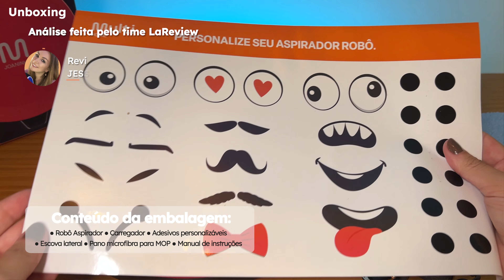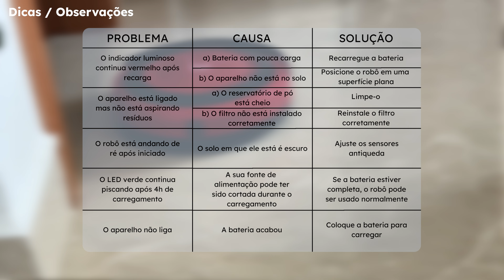DEU CONTA DA SUJEIRA? Testamos o Robô Aspirador Joaninha Multi HO441: REVIEW + TESTES!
Pesquisando o melhor robô aspirador barato custo benefício? Confira o Joaninha Multi HO441, que promete agilizar a vida e manter o chão limpo. Será que ele é o o melhor robozinho aspirador para o seu perfil? 🙂

Hoje, nós do LaReview, vamos analisar o robô aspirador Joaninha em sua versão atualizada pela Multi, anteriormente conhecida como Multilaser, agora com a marca repaginada. 🙂  Para descobrir se o robô HO441 é mesmo uma boa escolha e conhecer seus detalhes, fica aqui com a gente que vamos te contar tudo.

Confira o vídeo completo para saber mais sobre o Robô aspirador joaninha multi HO441. Será que vale a pena? 🤔

00:00 - Introdução
00:11 - Onde comprar o robô do vídeo?
00:18 - Clique no botão “inscrever-se” 🧡
00:28 - Itens inclusos
00:39 - Design / Dimensões
01:14 - O produto
02:03 - Funções
02:50 - Testes Robô joaninha HO441
03:56 - Dicas / Observações Robô multilaser joaninha HO441
05:38 - Este robô é para você?
06:00 - Finalização

*️⃣ O LaReview é um canal apoiado pelos usuários. Normalmente, os links de lojas aqui listadas são de afiliações e nós podemos ganhar uma comissão se você realizar uma compra através desses links.

Contudo, isso não muda a nossa opinião, não lhe gera custos adicionais e nos apoia a produzir análises cada vez melhores! 👏